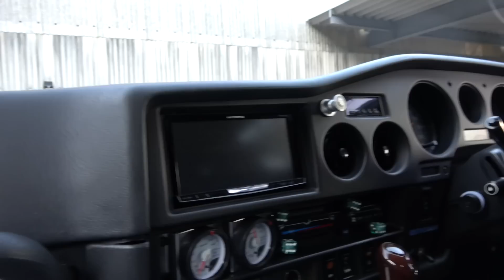新車のビニール付極上ワンオーナーランドクルーザー60ハイリフトカスタム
ランクル60って憧れるけど中古市場ではなかなか良い中古車が見つからない。しかも高い！そんな令和4年に新車ビニールがまだついている極上ワンオーナーのランドクルーザー60があった！ランクル60ハイリフトカスタムをオーナーさんのご厚意で撮影させていただきました。ランクル60憧れるなぁ。いつか欲しいなぁ。と思ったももすけでした。